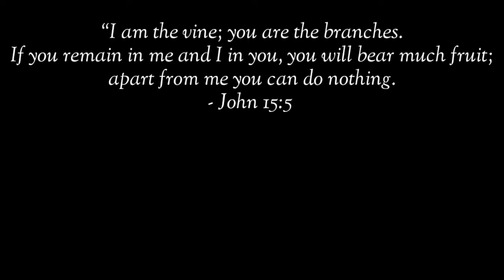MADUMING BIBIG NG PUSA NAGDADALA NG LIBO-LIBONG MIKROBYO AYOS LANG BA NA HALIKAN??